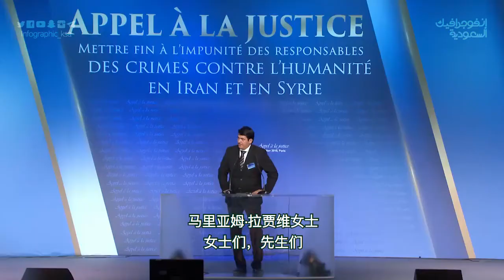穆罕默德。苏拉米博士称: 伊朗政权正在该地区散布宗派主义观念，为在世界造成 不和谐与出口原教旨主义。